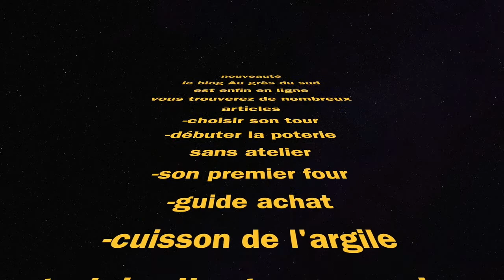Apprendre à faire une boîte en argile tout simplement